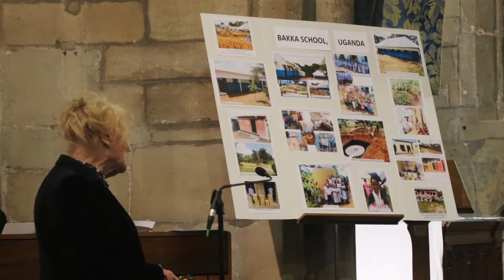The Aim for Change song and introduction